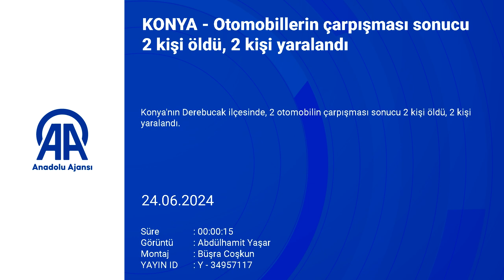Konya'da otomobillerin çarpışması sonucu 2 kişi öldü, 2 kişi yaralandı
Konya'nın Derebucak ilçesinde, 2 otomobilin çarpışması sonucu 2 kişi öldü, 2 kişi yaralandı.